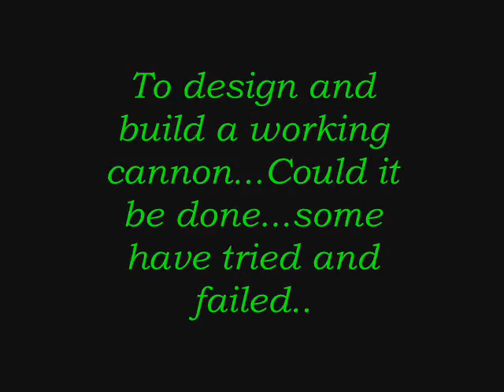Home built cannon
My hand built cannon...8 months total build time.
Video includes pics of construction process, video of test firings, and live firing.

Bore: .75 (3/4)
Max firing: 200 Grains blackpowder - firing packed lead ball (Pretty accurate for a smooth bore)
Carriage is built from Red Oak
Full size cannon in video,is a true 1861 Union field piece (carriage is a reproduction)still used for re-enactments.

The news clips at the begining : Right as I was finishing the build,two people here in Ohio were killed with a homemade cannon at a rally. Kinda makes ya think when you play with stuff like this.
 Leave me a message with comments or questions.